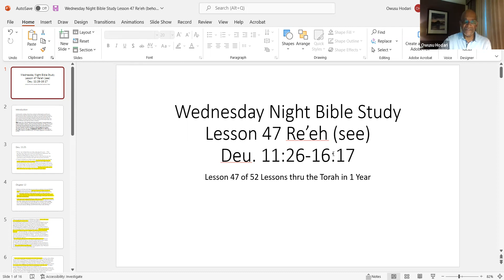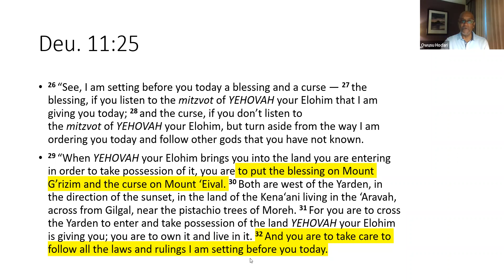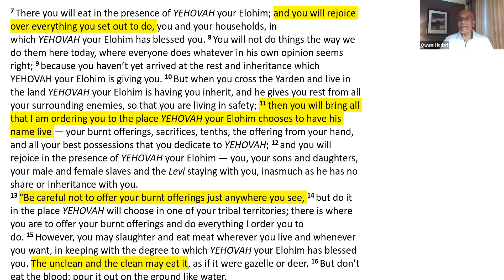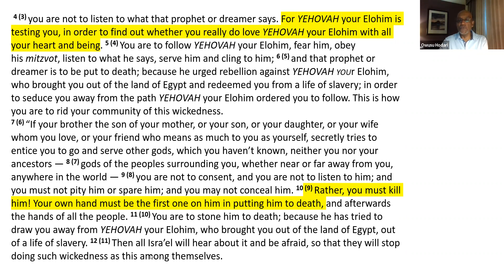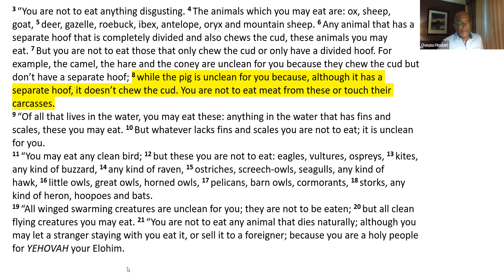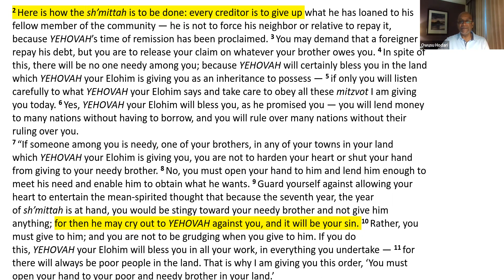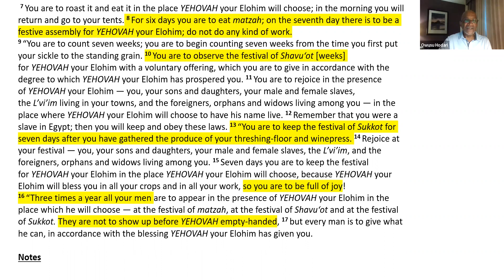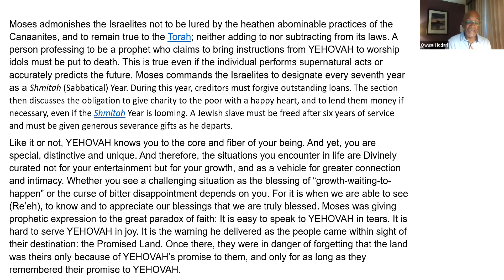Wednesday Night Bible Study Lesson 48 Shoftim Deu. 16:18-21:9